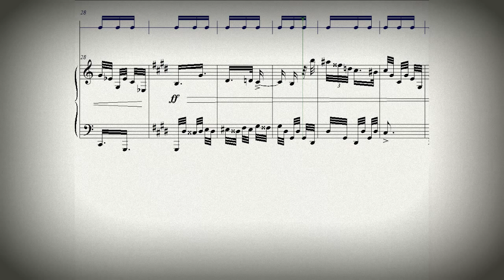DOK 7.3c - Balada Noturna (C#m)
Compositor: Daniel Oliveira
Vitória-ES - Brasil